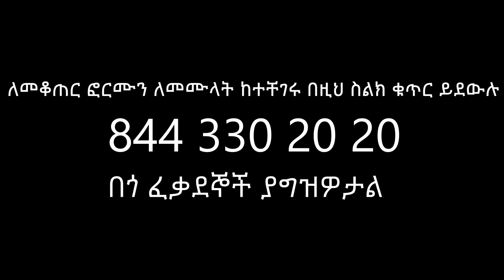Ethiopia - Census 2020